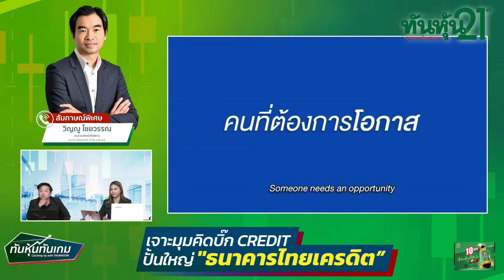"เจาะมุมคิดบิ๊ก CREDIT ปั้นใหญ่ "ธนาคารไทยเครดิต" 🎯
🎤➡️ "เจาะมุมคิดบิ๊ก CREDIT ปั้นใหญ่ "ธนาคารไทยเครดิต" วิญญู ไชยวรรณ ประธานเจ้าหน้าที่บริหาร ธนาคารไทยเครดิต จำกัด (มหาชน)  /  ทันหุ้นทันเกม  /  5 กุมภาพันธ์ 2567  🎯